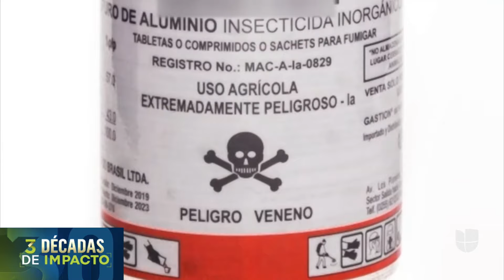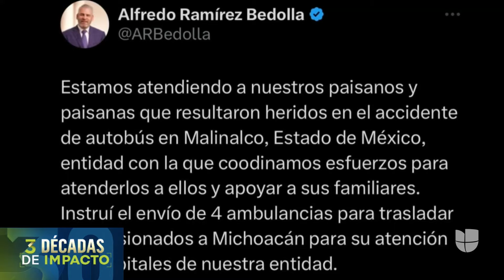Asesinato a sangre fría de hispana y tragedia de bus con peregrinos: lo más visto de Primer Impacto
Una joven hispana de 17 años fue asesinada de un disparo en la cabeza cuando regresaba de su trabajo en California. En otras noticias de impacto, una mujer lleva 10 años viviendo en una cueva a la orilla de una isla y un autobús que transportaba peregrinos se quedó sin frenos ocasionando una tragedia.